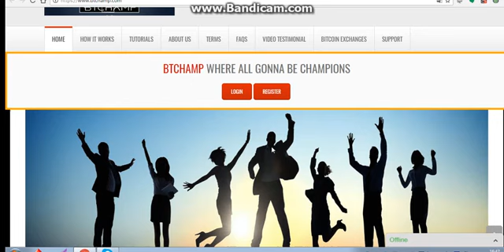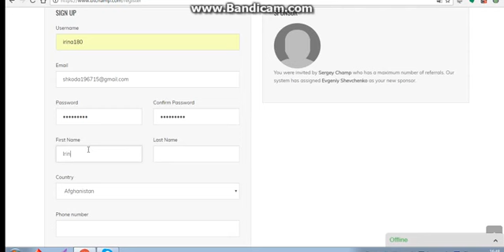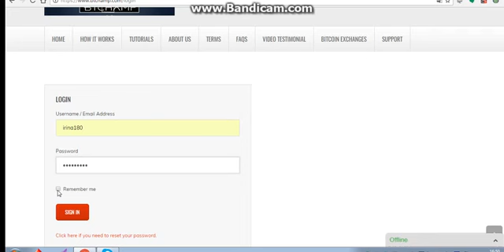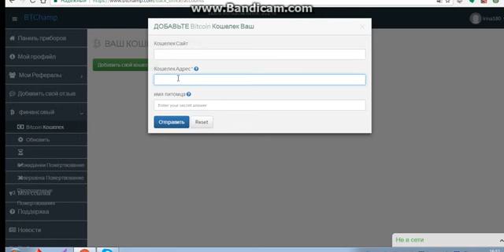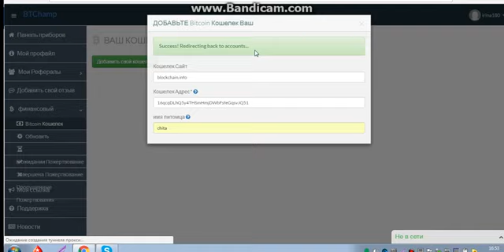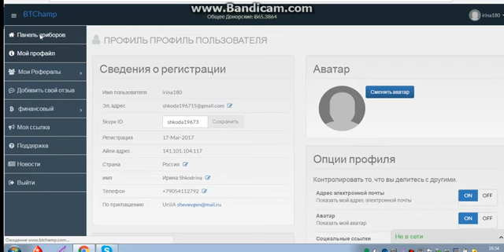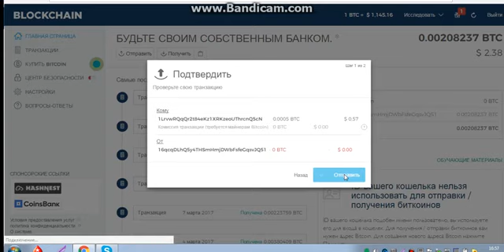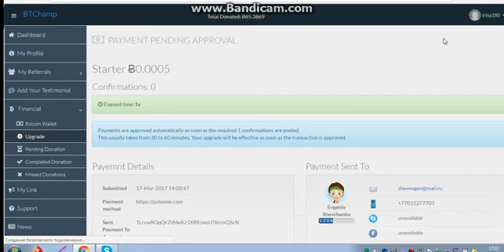BTChamp ВХОД САМЫЙ МАЛЕНЬКИЙ В МИРЕ - 50000 сатоши (0,5$)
Если не можете зайти на сайт, то используйте расширение для Хрома - Browsec VPN!!!
Добро пожаловать в BTChamp
Первая в мире  международная Матрица с таким входом!!!
Индус-админ стоит в самом верху и зарабатывает как все!!!
Биткоины только напрямую от участника к участнику между их биткоин-кошельками!!!
Страны СНГ только присоединились!!! Ажиотаж обеспечен!!!
Вход мизерный - 0,5$!!!
Превратите ваши 50000 Satoshi в 118 Bitcoin!!!
Превратите 0.0005BTC INTO 118 BTC!!!